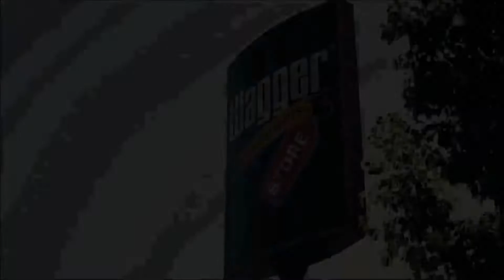Wagger Attachments Pamuk Balya Ataşmanı / Cotton Bale Clamps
Detaylı bilgi için web sitemizi ziyaret edin.